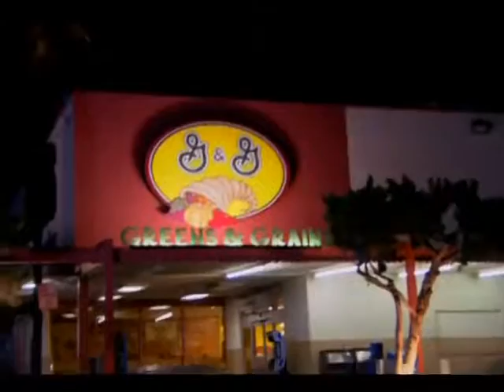10 Items or Less -- Leslie loves Orville Redenbacher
Here's some branding before branding was branding. Who wouldn't buy popcorn when hugged by an ear of corn?